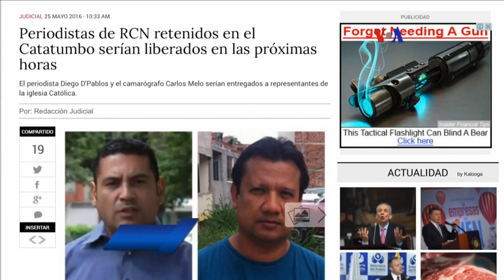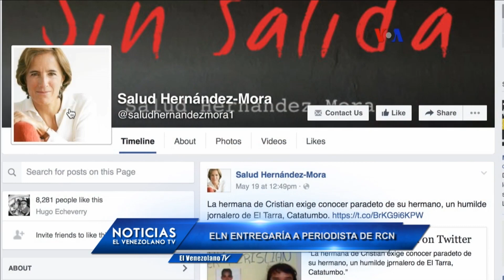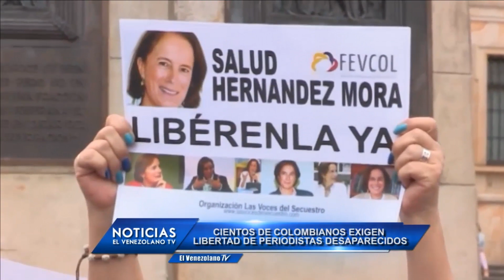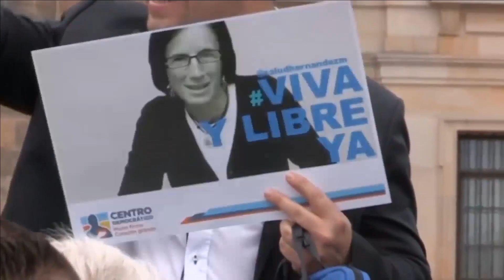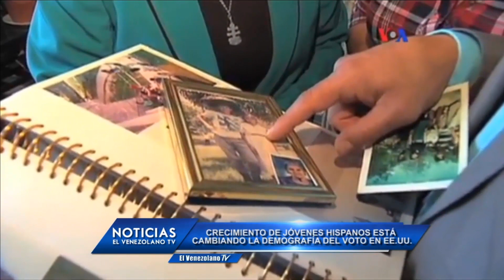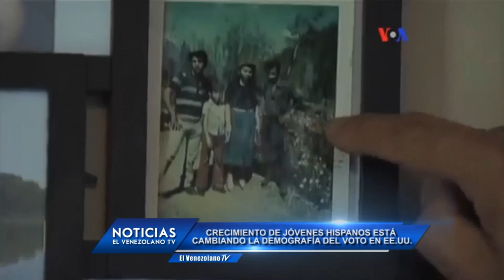Emisión Estelar de NoticiasElVenezolanoTV con @marciasusanatv y @enjovior 25-05-2016 Seg. 04